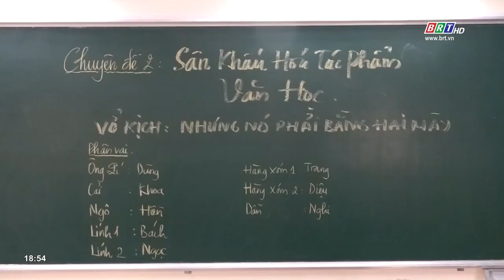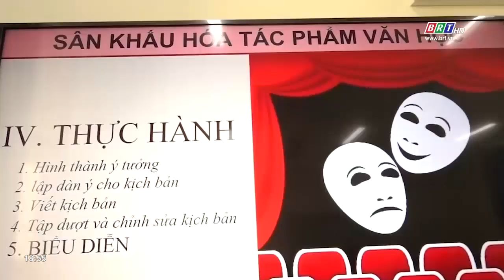Sân khấu hóa tác phẩm Văn học để thẩm thấu hơn văn học | BRTgo